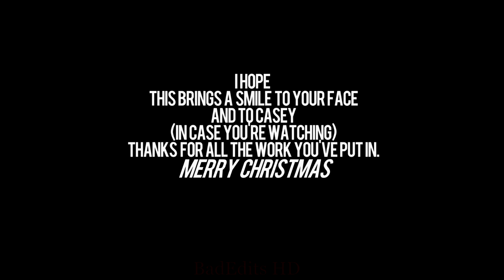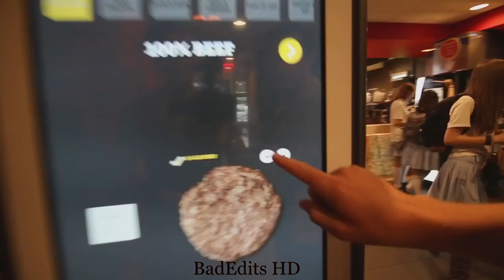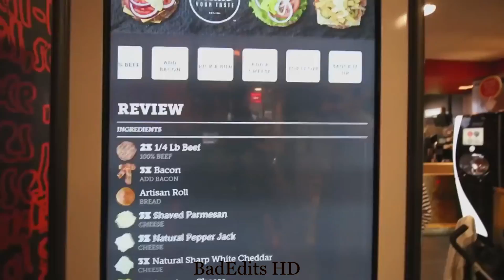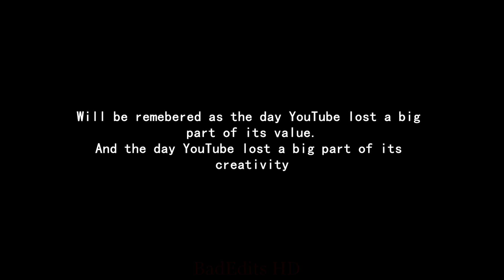WE WILL MISS YOU CASEY NEISTAT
Today I made a quick edit. I hope you like it.